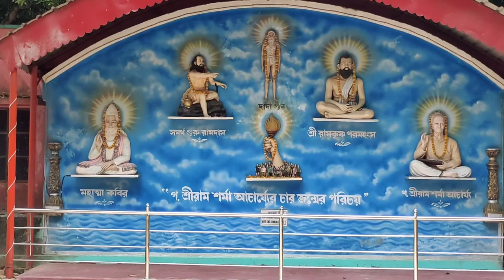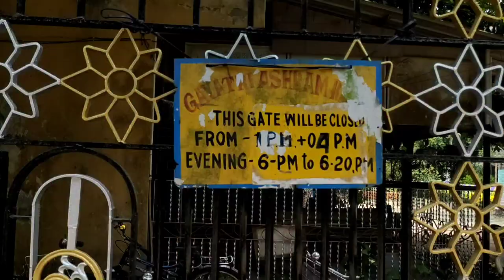Gayatri Ashram || গায়ত্রী আশ্রম || রাজ হাট, ব্যান্ডেল || One Day Tour Near Kolkata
Gayatri Ashram is a another tourist place in Bandel Tour. This is One Day Tour Near Kolkata. Gayatri Ashram near Lahiri Babar Asharam (only 900 miter). This Ashram is peaceful place. All details and more information watch the whole video. গায়ত্রী আশ্রমটি হুগলী রাজ হাট, ব্যান্ডেলে  অবস্থিত |